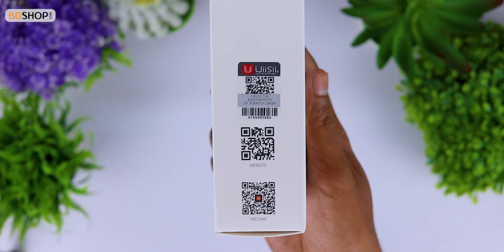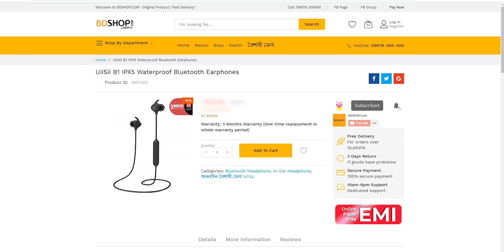Uiisii B1 Neckband Review In Bangla | BDSHOP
Uiisii B1 Neckband Review In Bangla.  ডিভাইস্টি খুবি কম্পেক্ট ও পোর্টেবল । যেকোন যায়গাইয় এটি ইউস করা যাবে । চালাতে পারবেন স্মার্টফোন দিয়ে । তো এর সম্পর্কে বিস্তারিত জানতে চাইলে পুরো ভিডিওটি এখনি দেখে আসুন । ধন্যবাদ ...

বর্তমান দাম ও বিস্তারিত জানতে উপরের লিঙ্ক ভিজিট করুন।

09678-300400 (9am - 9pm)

BDSHOP.COm Office Address
1104, Lift-11, Multiplan Center,
New Elephant Road,
Dhaka-1205, Bangladesh